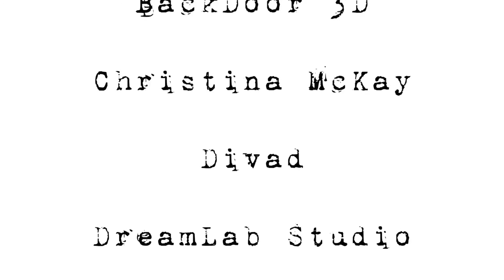The Inspiring Interviews Idea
While I was writing BROKEN BOWELS, I wanted to do off-the-cuff interviews with my doctors. I imagined them to be a great accompaniment to the book, but they’d also make a lovely memento of the time we’ve been through. They’re all up for it, and it’s really up to me now to make some time and get this project going. In my mind, these people are artists in their own right, very creative with their thinking “outside the box”, and that’s in part what I’d like to explore with them.

The interview idea didn’t stop there though, and the more creative and inspiring people I meet, the more I have the desire to sit down with them and have a chat, unscripted and somewhat unprepared, about how they do what they do, what keeps them motivated and how they “do not give up” in times of difficulties.

More often than not, meeting up for a proper 3 camera setup isn’t possible, so I thought maybe this idea translates just as well into remote interviews via web cam. Here are my early thoughts on the project. If you have any suggestions on technology and software that could be involved, or ideas for suitable candidates, please let me know.

Get a free copy of my book and other goodies in return